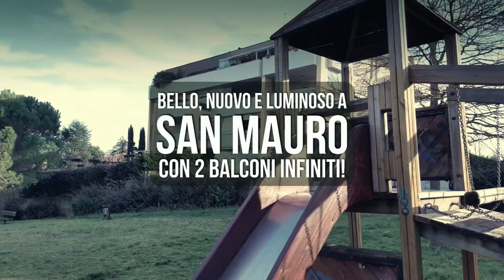👉 BELLO, NUOVO, LUMINOSO, A SAN MAURO CON 2 BALCONI INFINITI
📌 Costruito nel 2007 e quasi mai abitato, questo appartamento si trova in Piazza Pasolini, con affaccio sul parco.

📌 Due camere da letto, due bagni, tanta luce e tranquillità

📌 Gode di un enorme parcheggio sul fronte della palazzina ma ha anche il proprio garage privato.

👉 Il prezzo è ottimo, chiama subito‼️

🎬 Vedi il video.